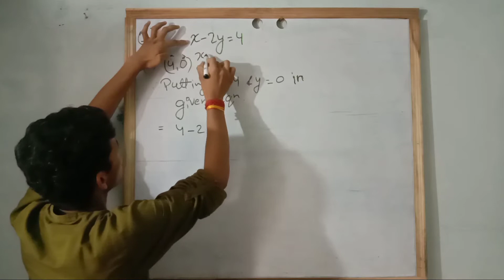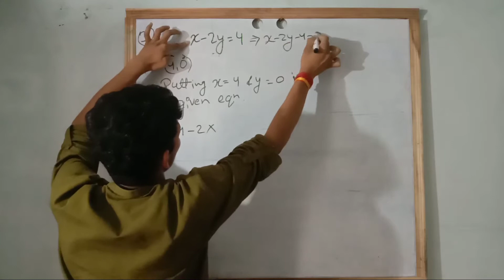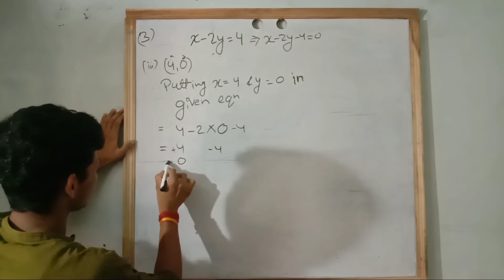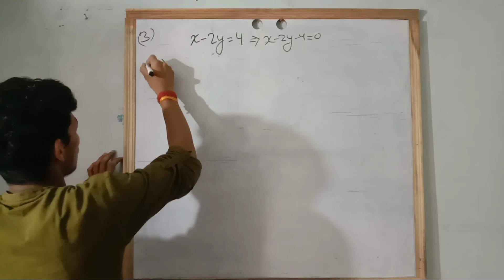EX:-4.2 | N.C.E.R.T. | CLASS-9th | Linear equation in two variables .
:-Patel ji classes.
CLASS- 9th (N.C.E.R.T.)
Chapter-4th
Solution of linear equation
Graph of a linear equation in two variables
Equations of lines parallel to the x-axis and y-axis